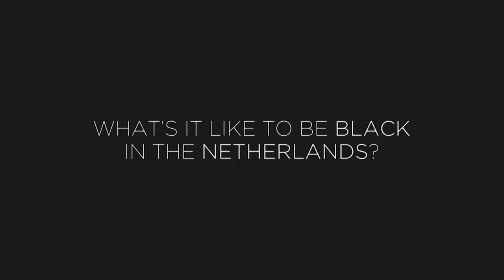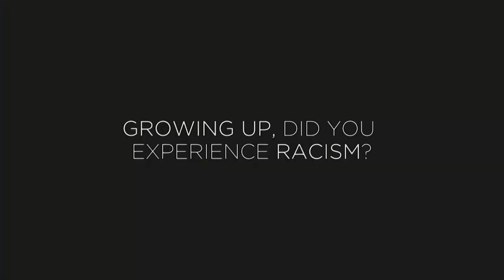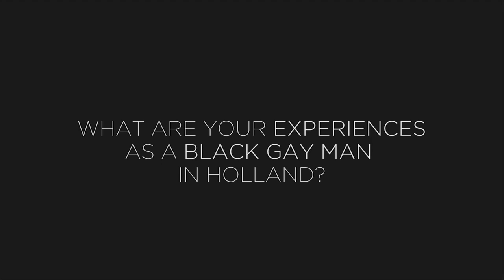BlackInNL Eps.07: Jean Paul Paula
Jean Paul Paula is a 30- year-old stylist from Amsterdam. A a child his parents moved to the Netherlands from Curaçao. In this episode of BlackInNL Jean Paul speaks about racism in the fashion industry, the colonial relationship between Curaçao and the Netherlands and his experiences as a black gay man in Europe.

Documentary filmmaker by day. Youtuber by night. I make videos about  race issues, feminism, politics, music and popular culture in the Netherlands & Europe.